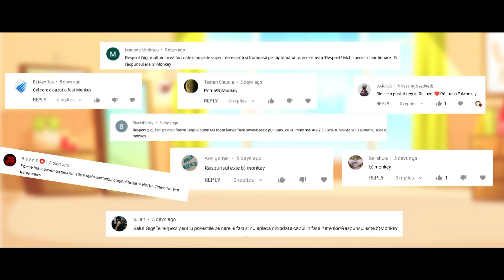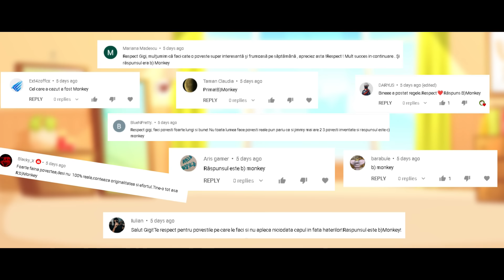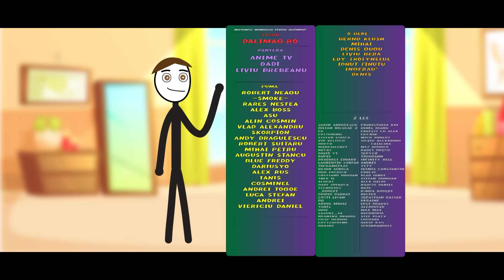POVESTI DIN COPILARIE: AVENTURA MEA IN SALA DE JUDO!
✦Hai Salut! POVESTE NOUA: POVESTI DIN COPILARIE: AVENTURA MEA IN SALA DE JUDO! Povesti interesante si amuzante va asteapta saptamanal.

✦Muzica outro:
    Les Winner's - Club